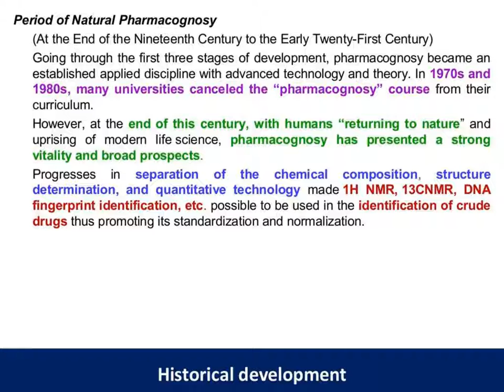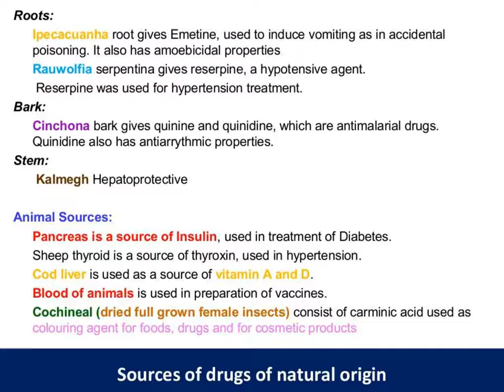Introduction to pharmacognosy 2